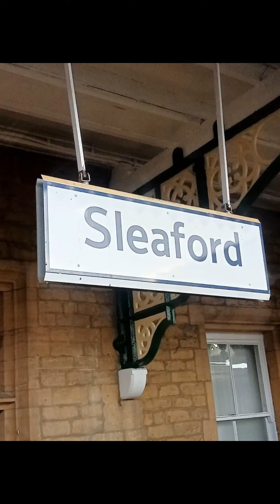"You'll be going nowhere!" Derby to Skegness with East Midlands Railway on a class 180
**With subtitles**

In this video, I travel from Derby to Skegness on a class 180 . I estimate that the distance was nearly 97 miles . Note that I reverse twice, at Nottingham and Grantham.
I think I paid around £22 return. This is a price working out around 11p per mile. Note that first class was declassified so 11p per mile for a flexible ticket which I ended up using first class is actually pretty good value for money.

Do I actually get there or is this another you'll be going nowhere?

(Unfortunately) EMR have since withdrawn the class 180s with regular local stock being used on Summer Specials in 2023 . Grand Central have since started to use voyagers if you want to see what they're like ) on their West Riding service so I think use of class 180s in the UK are on borrowed time.